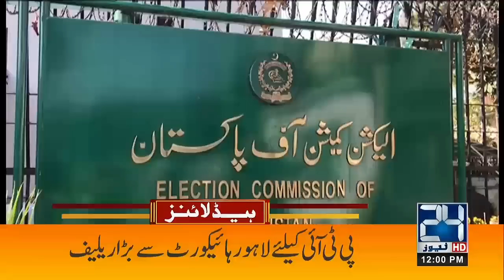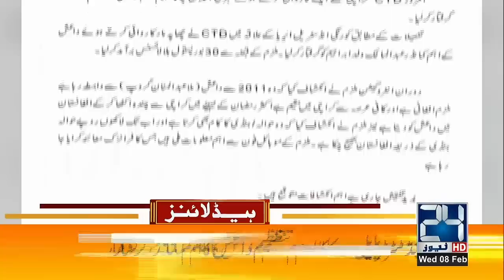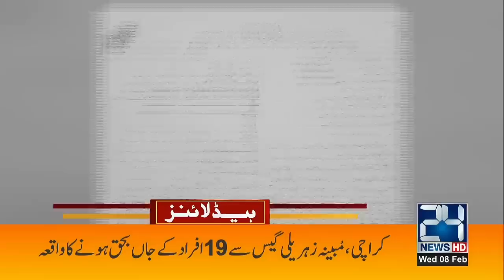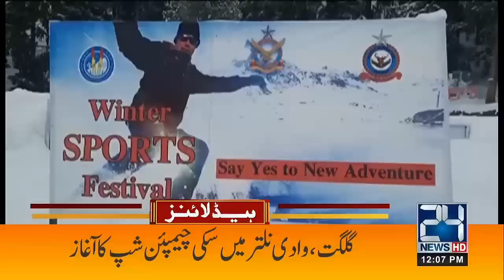Surprising Drop In Dollar Rate | Petrol New Price? | America's Huge Announcement | 12pm Headlines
24 News HD Is One Of The Leading News Channels Of Pakistan Bringing You The Latest Current Affairs From Pakistan And Around The World.  Live National Assembly ,Senate Session And Current Affairs